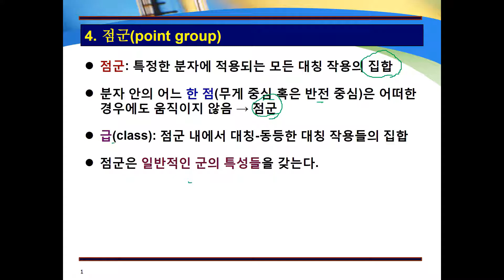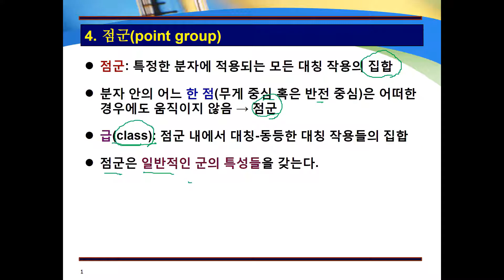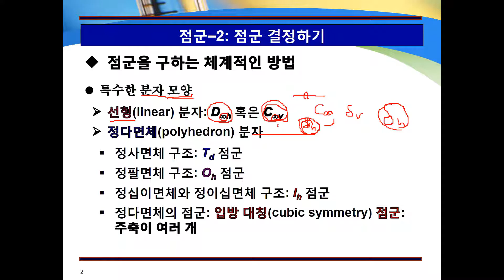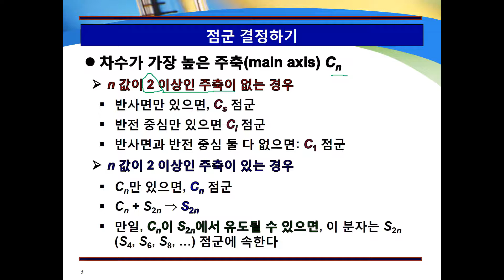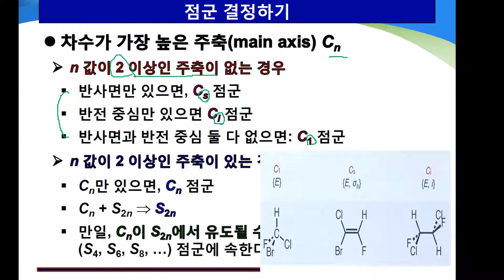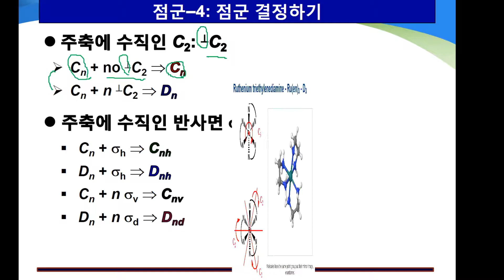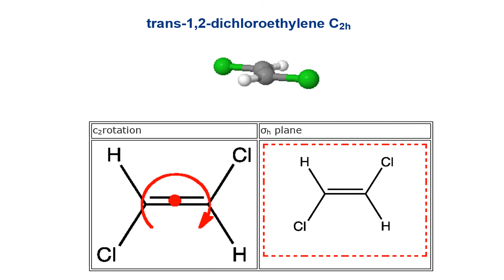군론 Group Theory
(업그레이드) B.E.S.T. 무기화학
자격동스쿨